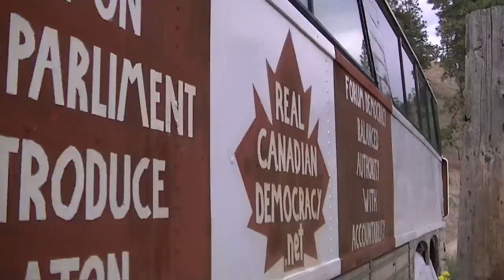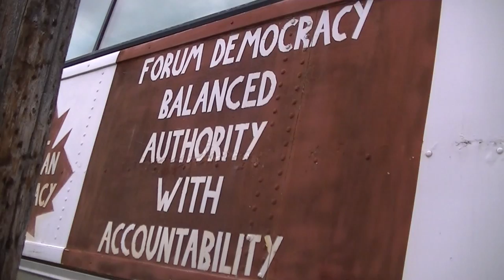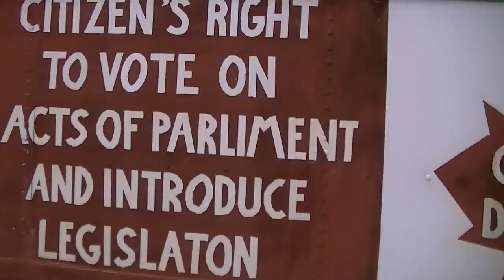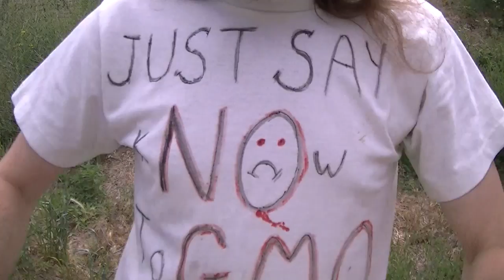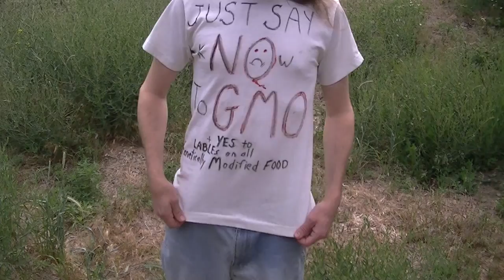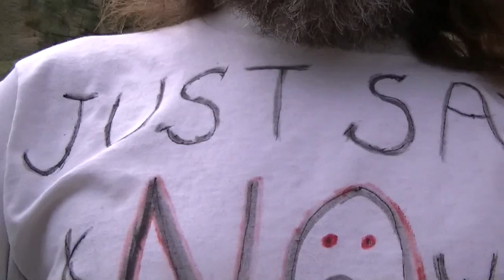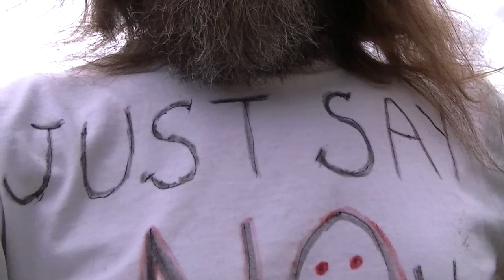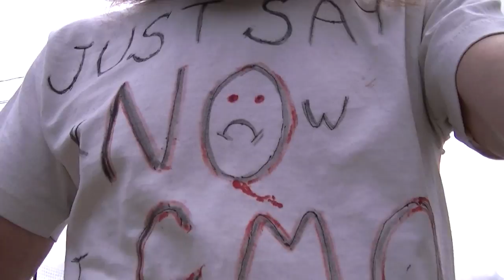"put kNOw GMO in your shopping cart" said grandson of Jumpy the Bold Spider ! May 30,2013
☢☢☢ perhaps you could wear a NO GMO / label all genetically modified foods T-shirt every time you go grocery shopping, to get you started
= good people don't participate in the desolation of my Earth's life matrix or practice Agenda 21 on their fellow hominids
+ ignorance is no excuse at the last murder trial I observed
in epilogue to "Penticton BC March against MONSANTO for labeled Genetically Modified Foods  ☢☢
= just say NO to GMO ! "
+ ☢☢☢ in Penticton BC we exceeded the 10 % mark at the March on Monsanto
= in British Columbia that is what it takes to go to referendum
- Just say No to GMO growing in your lands, as they are a biohazard
+ say yes to Labeling Genetically Modified Food imported so you may make a informed choice on the contents
☢☢☢ shirt was inspire by the web site that was disseminating the global March on MONSANTO to label GMOs (Genetically Modified Foods); they were flogging NO GMO shirts to help funded Main Stream Media advertisements & entice them to do their public responsibility & help report the news & express the will & the needs of the people in common sense survival
~ I don't know how their shirt sale went
= NO GMO shirt would be a good thing to wear when grocery shopping at farmers market & grocery store
= March against MONSANTO on facebook: ( to post your articles, video & pictures )
-Creative commons,  mirror out on your Improvised Networking devices with link back to orginal to keep lines of communication open on feedback